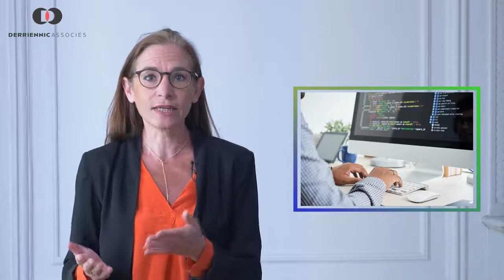Progiciel et clauses de cession de droits de propriété intellectuelle : les points de vigilance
Vous avez développé un logiciel et avez trouvé un acquéreur, pourrez-vous
continuer à faire évoluer le programme et exploiter les futures versions ?

Vous avez passé commande et payé une application mobile, sans signer de contrat, pourrez-vous la revendre ?

Connaissez-vous les risques encourus si les clauses de cession de droits dans vos contrats informatiques ne sont pas valables ?

C’est parce qu’elles répondent à des questions essentielles pour votre activité que les clauses de cessions doivent être rédigées avec le plus grand soin.

Géraldine Pacaut, Avocate du Cabinet Derriennic vous explique tout.

Quels sont les points essentiels de la réglementation ?

En application des articles L131-2 et L131-3 du code de la propriété intellectuelle, le droit français encadre le formalisme de ces cessions
en imposant. Premièrement il faut un contrat écrit. Cette exigence d’abord limitée à certains contrats spéciaux a été étendue à toute transmission de droits d’auteur par la loi du 7 juillet 2016.

Deuxièmement, chacun des droits cédés doit faire l'objet d'une mention distincte. Le domaine d'exploitation doit être délimité quant à son
étendue, sa destination, le lieu et la durée. Ces règles d’ordre public ont été conçues dans un souci de protection des auteurs. Pas de cession implicite ! Si elle ne respecte pas les conditions de validité, la cession est nulle.

Mais en pratique, ces règles se heurtent souvent à la logique industrielle et commerciale et la jurisprudence a encore compliqué leur lecture.

En effet, la Cour de cassation a étonnamment jugé en 2006
que l’obligation de détailler les droits cédés n’était applicable que pour
les contrats énumérés à l’article L131-2. Il s’agit des contrats de représentation, d’édition et de production audiovisuelle.

Résultat : pour tous les autres contrats, et donc dans vos contrats informatiques, ne pas respecter le formalisme ne conduit pas à la nullité
du contrat ?

Cette jurisprudence a été critiquée. En effet, le code ne limite en aucun cas l’exigence de mentions détaillées dans la clause de cession à certains contrats.

La prudence était donc de mise.

La loi de 2016 devait venir simplifier la question, la nouvelle rédaction de l’article L131-2 imposant désormais un écrit pour tous les contrats de cession.

Avec cette généralisation, plus rien ne justifiait la position des juges.

En 2019, la cour d’appel de Versailles semble confirmer l’abandon de la
jurisprudence contestée de 2006. Dans cette affaire, les juges
annulent un protocole d’accord en raison de l’imprécision et la
généralité de la cession en rappelant les exigences de mentions détaillées des droits cédés en application de l’article L 131-3 pour tous les contrats.

C’est exactement ce que défendait l’auteur dans l’affaire jugée par la cour d’appel d’Aix le 28 janvier de cette année 2021. Un développeur de logiciel
demandait la nullité d’un contrat qui ne respectait pas les conditions de l’article L131-3. La cour va pourtant rejeter sa demande et
valider le contrat de cession de logiciel, reprenant mot pour mot l’ancienne
position de la Cour de cassation de 2006.

Nous pouvons le constater : certains juges font de la résistance. De quoi
nourrir de futurs contentieux !

Nous ne saurons que trop vous conseiller de ne jamais vous contenter de termes généraux dans vos clauses de cession de droits de propriété intellectuelle : elles méritent toute notre attention.

Le cabinet est bien entendu à votre disposition pour vous accompagner dans la rédaction de ces clauses délicates ou dans vos litiges en matière de cession de droits !